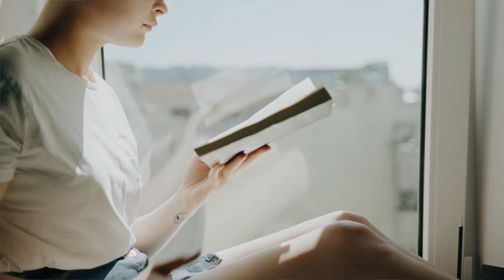¿Cómo bajar de peso de forma natural con ayuda de té o infusiones?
¿Cómo bajar de peso de forma natural con ayuda de té o infusiones? El té, infusión, tisana o como se le llame en tu país, es uno de los recursos más socorridos cuando de adelgazar se trata. Es verdad que algunos tés pueden ayudar a bajar de peso y pueden convertirse en excelentes acompañantes de nuestros alimentos,  pero sin una dieta saludable y algo de ejercicio no hay té que haga milagros. ¿Qué tés se recomiendan para ayudar a este propósito, ese de perder algunos kilos? Hay tés quemagrasa, diuréticos y ansiolíticos, que ayudan. Te invitamos a que conozcas más al respecto sobre este tema con nuestra colaboradora Sofía Arias y nuestra aclamada sección Piensa Sano.

0:00 ¿te para bajar de peso?
0:37 ¿Qué beneficios nos ofrece el té de jengibre?
2:21 ¿Qué beneficios nos ofrece el té verde?
3:42 ¿Qué beneficios nos ofrece el té rojo?
5:40 ¿Qué beneficios nos ofrece el té de diente de león?
7:51 ¿Qué beneficios nos ofrece el té de matcha?
8:47 ¿Qué beneficios nos ofrece el té de moringa?
10:48 Suscríbete a Naranja Verde

¿Te perdiste los últimos videos de PiensaSano? Los puedes ver aquí

🎥 Si deseas aprender a cocinar saludable y delicioso no dejes de ver las recetas de nuestra sección "Regresando a la Cocina":